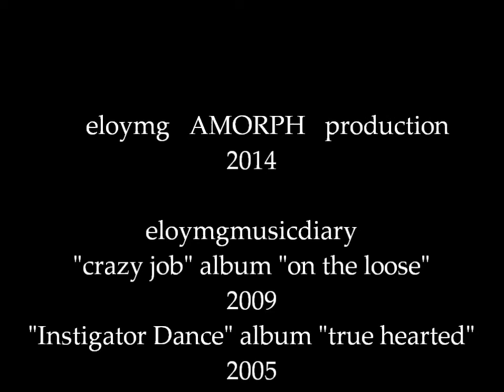Sacrefiction by eloymg Amorph production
Sacrefiction by eloymg Amorph productions
eloymg musicdiary
original compositions by eloymg
"crazy job" album "on the loose" 2009
"Instigator Dance" album "true hearted" 2005